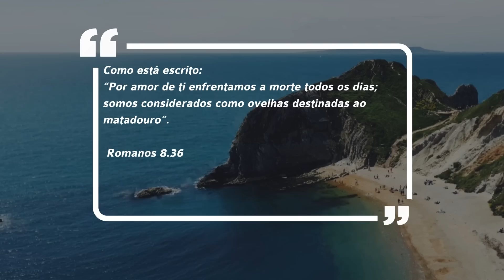Debaixo de Suas asas com Bispo Maurílio Ribeiro // Sábado 23/03